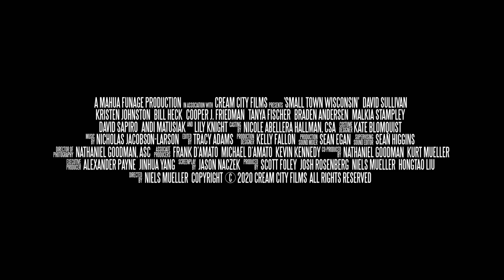Small Town Wisconsin (2022) - Official Movie Trailer (HD)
A father tries hard to be a good dad but alcoholism is the huge deterrant.